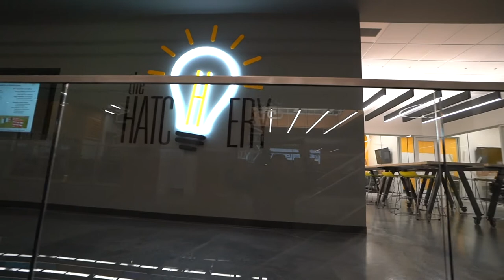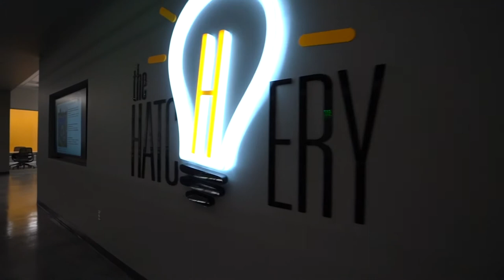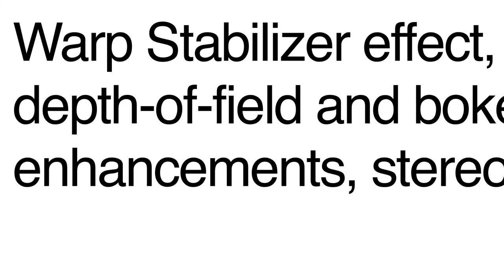Go Inside the Hatchery at Gannon University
The Hatchery at Gannon University houses two classrooms, open collaborative spaces, conference and other multi-purpose meeting spaces, and new cutting-edge laboratories. These include the Maker Lab, Knight Studios, Project Studios, the Idea Lab, and The Network Lab & GIS Center.

The Maker Lab services faculty and student projects in rapid prototyping using cutting-edge lasers, laser scanners and an array of soldering tools. High-end video production equipment and sewing and embroidering machines are also available for students completing senior design and creative projects.

The Knight Studios are home to the interdisciplinary senior design capstone projects completed by engineering and business students. These spaces provide quiet rooms for students to ideate, collaborate and innovate. Four of the Knight Studios include large workbenches and toolkits for students to design and build prototypes.

The Project Studios are dedicated to students and faculty who are applying their skills and expertise to projects and contract work with external companies. Students participating in these partnerships opportunities will receive training from industry experts and gain real-world experience in innovative fields of interest.

The Idea Lab, funded by Erie Insurance, is the thought center of The Hatchery and home to Gannon’s minor in innovation and creativity. The lab is enhanced by two 86-inch monitor displays and an interactive 75-inch Avocor touch display at the front of the room, in addition to remote learning and video conferencing capabilities.

The Network Lab & GIS Center serves as a new base for Gannon’s geographic information systems courses. This discipline synthesizes expertise from fields like environmental science and engineering, industrial engineering, public policy, freshwater and marine biology, and criminal justice to help students develop proficiency in digital map-making and geospatial management and technologies.

"Students will have access to innovative classrooms and laboratories that offer space to ideate, collaborate, participate in partnerships, receive training from industry experts, use high-end technologies and more," said Karinna Vernaza, Ph.D., Dean of the College of Engineering and Business. "It is inspiring as we witness the impact that elevating our academic excellence through this facility and the resources accompanied with it are already having on our students as they become the next generation of leaders and cyber professionals to transform the industry."

The University has already welcomed students to begin learning within The Hatchery through several innovative academic programs and courses, including computing and senior design courses, as well as courses for the Minor in Innovation and Creativity that brings together students from across disciplines to explore their innate creativity and formulate real-world solutions to societal problems.

As of Fall 2021, Gannon offers six courses in The Hatchery to more than 90 students across multiple disciplines. The second-floor Pierre McCormick Cyber Learning Center – which opened in Spring 2021 to more than 80 students – has also grown to welcome more than 290 students to learn in 25 courses this semester.

The development of The Hatchery also includes several exciting partnerships with local and global companies, including two previously announced: Extreme Networks, a leading provider of network infrastructure equipment and services for global enterprises and data centers and service providers, as well as Erie Insurance, our region’s largest employer.